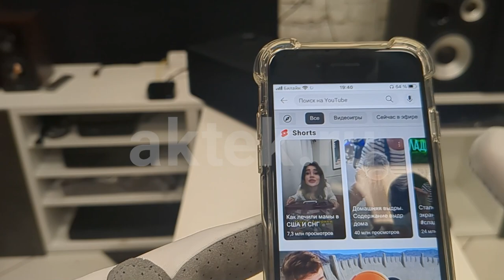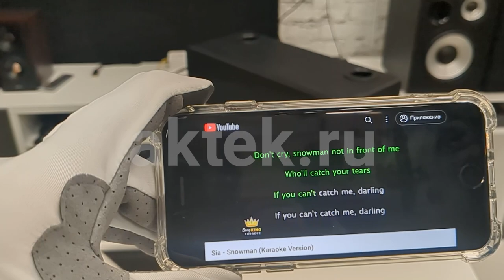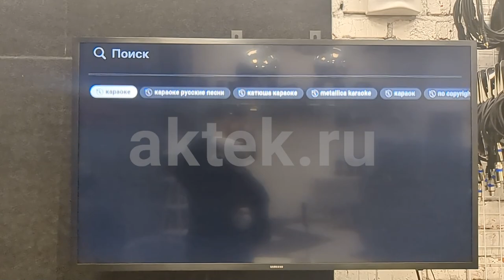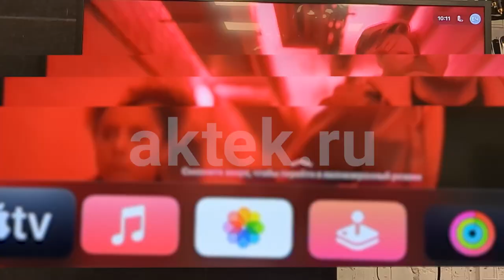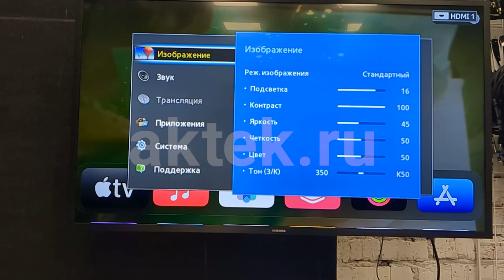КАРАОКЕ-СИСТЕМА ДЛЯ ДОМА С БЕСПРОВОДНЫМИ МИКРОФОНАМИ SKYDISCO FINAL BASS ARTIFACT